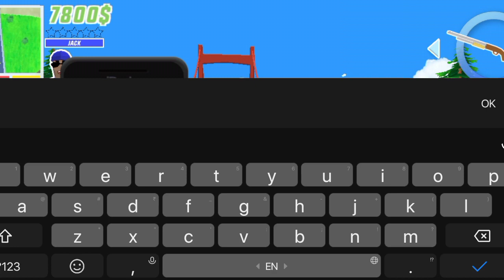Dude theft wars mod gameplay fun